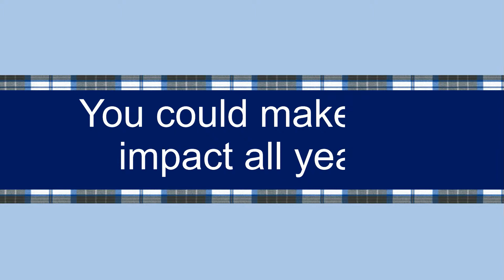Mercy High School Burlingame - Mercy Fund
Support Mercy students, teachers and staff by donating to the Mercy Fund.
Give every year. Make an impact every day.